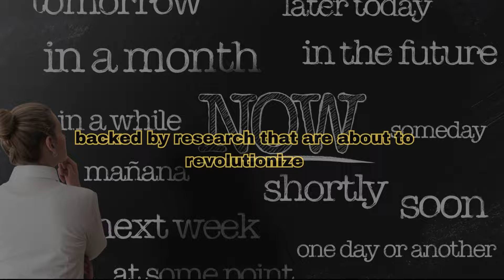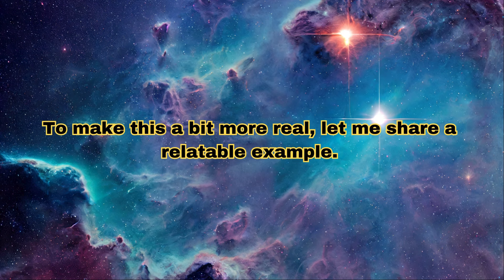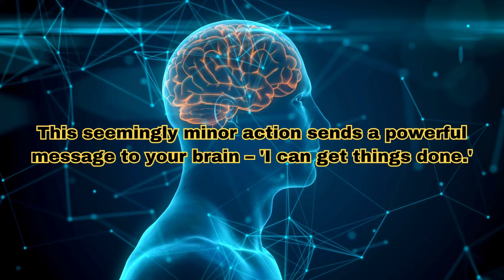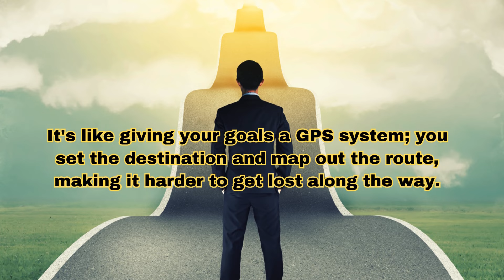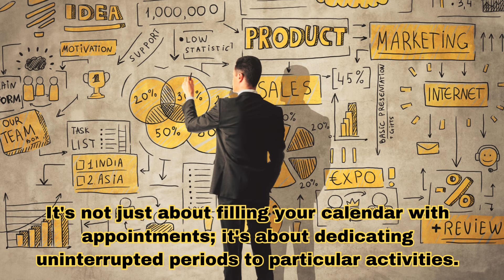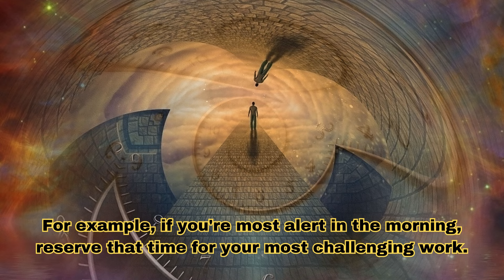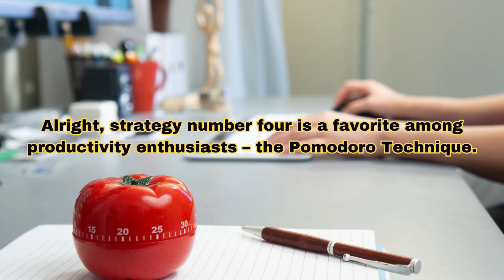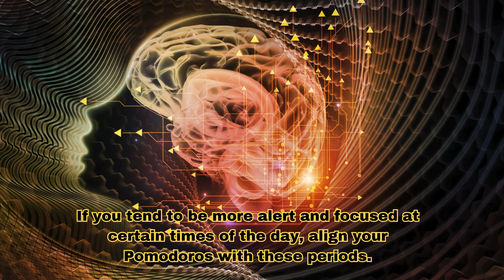5 Strategies Based on Scientific Research to Stop Procrastination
Break down research-based strategies for overcoming procrastination and provide practical tips for implementation.

🔥 Procrastination's worst enemy? 🔥 Uncover the ultimate secrets to skyrocketing your productivity in our latest video. 🚀 From the Two-Minute Rule's ninja moves to the Pomodoro Technique's time-bending magic, we're spilling the tea on research-backed strategies that'll make procrastination beg for mercy. But that's not all – discover how Accountability Partnerships can turn your goals into unstoppable forces. Ready to crush procrastination and level up your game? 💥✨ ProductivityMasters NoMoreProcrastination UnlockYourPotential"

all photos and video are licensed through canva.